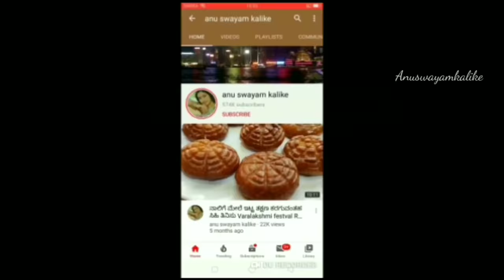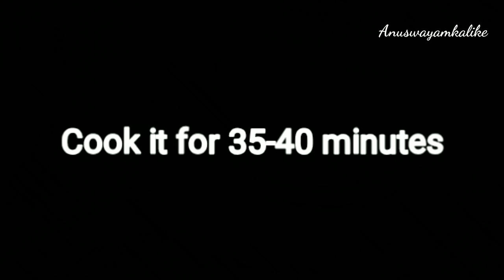ಕುಕ್ಕರ್,ಓವನ್, ಮೊಟ್ಟೆ ಬಳಸದೆ,ರವೆ ಬಳಸಿ ತುಂಬಾ ಸರಳವಾಗಿ ತವಾ ಮೇಲೆ ಮಾಡಿ ಕೇಕ್-Rava Cake Recipe in Tea kattel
ಬಂದ್ ಇರೋ ಟೈಮಲ್ಲಿ ಕೇಕ್ ತಿನ್ನೋ ಆಸೆನಾ ಚಿಂತೆಸದಿರಿ ಮನೆಯಲ್ಲೇ Eggless ಮತ್ತು ಓವನ್ ಇಲ್ಲದೆ ಕೇಕ್-cake in kattel

ingredients required

1/2 cup curd
1cup suger powder (u can use extra if u need)
1/2 cup cooking oil
mix well to get smooth consistency

1+1/2 cup rava (small rava ,if not avilable grind in mixer)
1/2 cup maida (all purpose flour)
1 cup milk
1tsp butter scotch essence (u can use any one)
1tsp of baking powder
1 tsp baking soda (cooking soda )